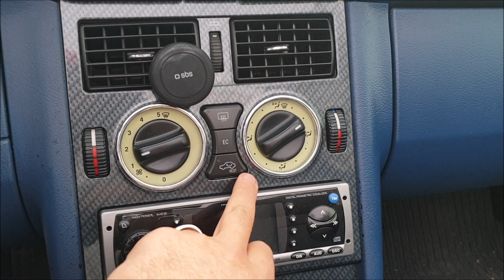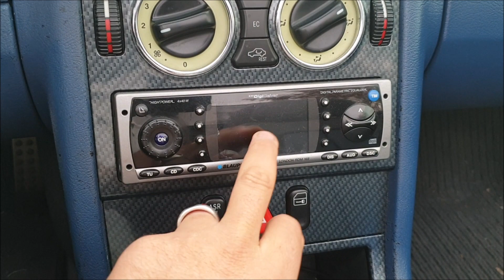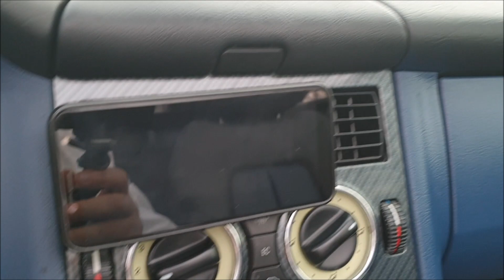LA MIA SLK 200 KOMPRESSOR - ANALISI ESTERNI, INTERNI E LAVORETTI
RAGAZZI COME SONO CONTENTO DELLA MIA SLK..BELLISSIMA CMQ DIVERTENTE..ECCELLENTE IN MODALITA' CABRIO..SOLO QUALCHE LAVORETTO DA FARE